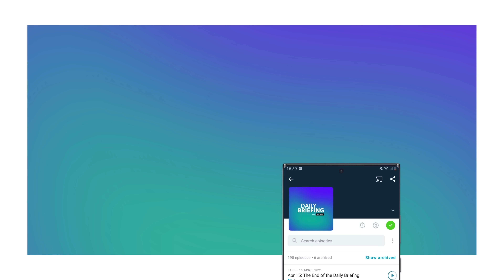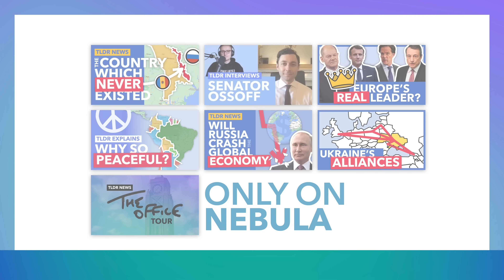Could Pence's Secret Documents Help Trump and Biden?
Today we run through how Mike Pence has landed himself in hot water over classified documents. Also, we discuss the Doomsday Clock inching closer to midnight; North Korea sent into lockdown; and Lebanese politicians charged for the 2020 Beirut explosion.

Further reading:

✍️ Mike Pence in Trouble

✍️ Doomsday Clock

✍️ North Korea Locked Down

✍️ Beirut Explosion Charges

00:00 Intro
00:37 Mike Pence in Trouble
03:34 Doomsday Clock
04:39 North Korea Lockdown
05:17 Beirut Explosion Charges
06:24 TLDR Good News